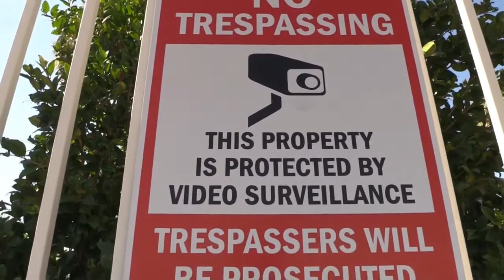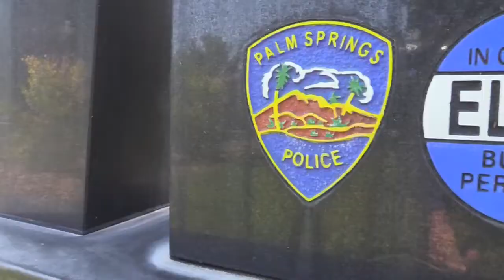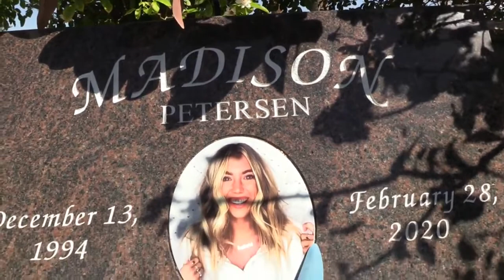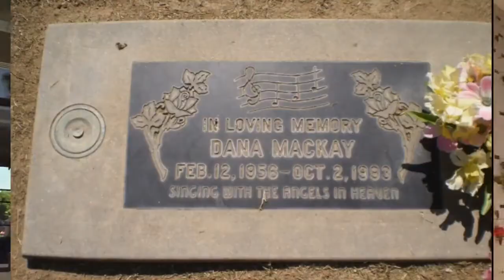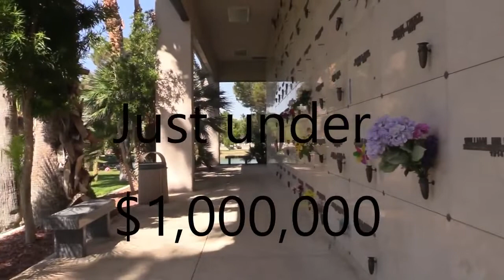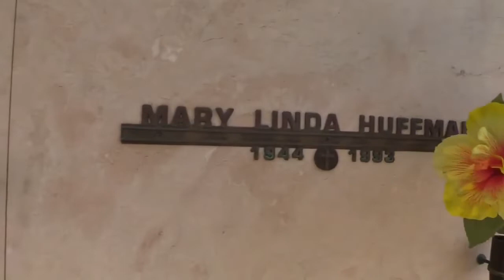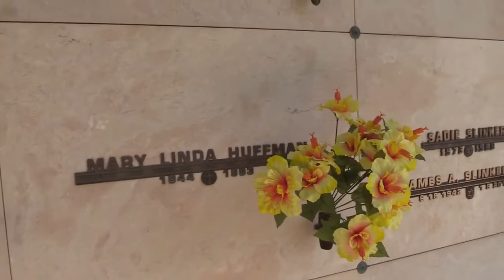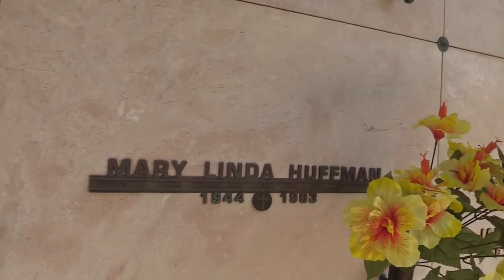Dana Elvis MacKay and Mary Linda Huffman home they were found dead in and gravesite location!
Between Sept 30th, 1993, and October 2nd, 1993, Elvis tribute artist and his girlfriend, Mary Linda Huffman were murdered for a manila folder.  Nothing else of value was taken.  Dana MacKay was giving up the Elvis thing and had plans in developing a high cliental landscape business.  Mary Linda Huffman was a former beauty pageant winner as Mrs. Nevada.  She graduated from Northern Texas University and was an owner of a high-end Las Vegas shop called Encore Fashions.  Dana was working on a contract with the City of Las Vegas to install palm trees up and down the Las Vegas strip.   He was in a court battle over dealings with a business partner at the time of his death